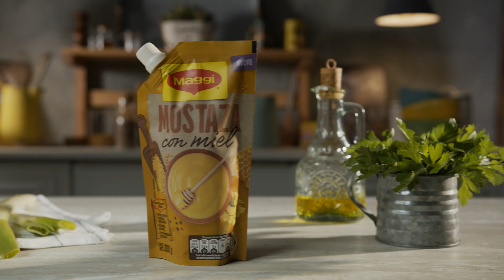CHULETAS DE CERDO A LA MOSTAZA MIEL I MAGGI®️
SalsaLoverMaggi sabemos que te gusta consentirte con nuevas creaciones en la cocina, por eso te traemos estas chuletas de cerdo a la Mostaza Miel MAGGI®️, que tienen ese toque dulce que tanto te gusta. Mira el paso a paso de cómo prepararlas en este video.
Sigue explorando nuevas creaciones del Reino de las Salsas MAGGI®️.